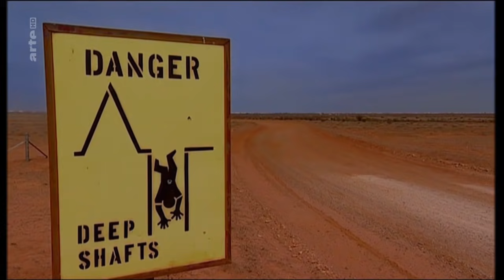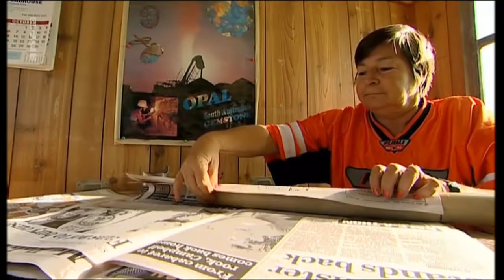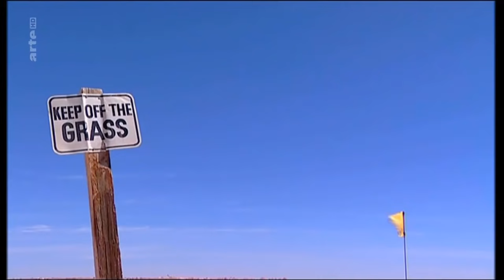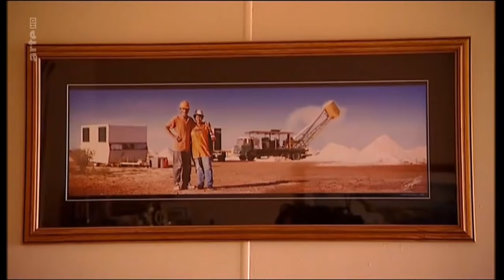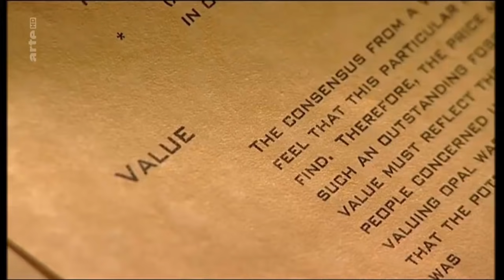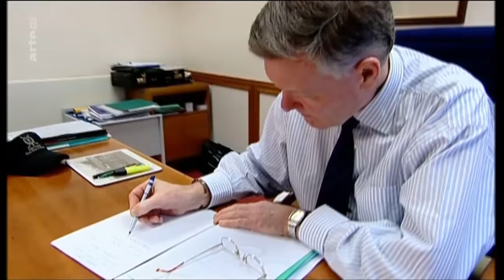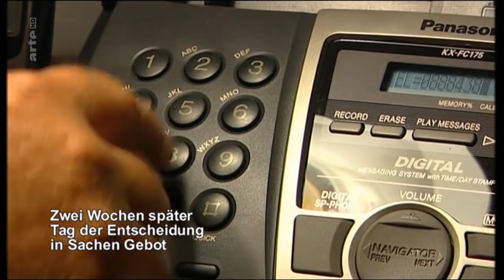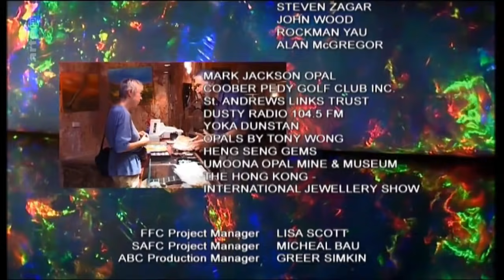Opal-Suche in Australien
Regisseur: Mike & Corey Piper
Karg und staubig und im Sommer mit mehr als 40 Grad Celsius unerträglich heiß ist es in Coober Pedy. Der Ort liegt in der südaustralischen Wüste. Und die meisten seiner knapp 3.500 Einwohner leben in unterirdischen Wohnhöhlen, um der Hitze zu entgehen. Aber warum halten sie sich überhaupt in einer solch unwirtlichen Region auf?